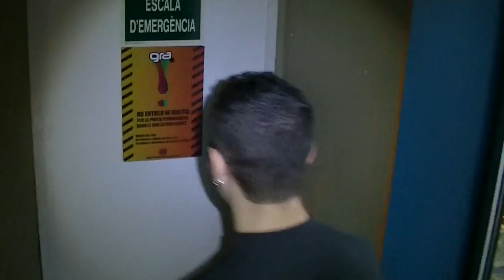GRA Paranormal Experience 2014 - Trailer